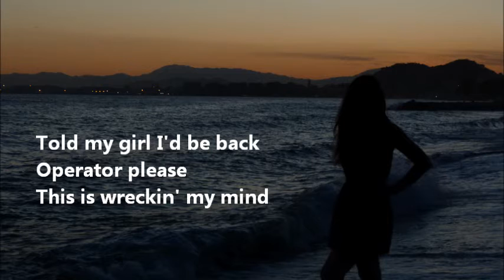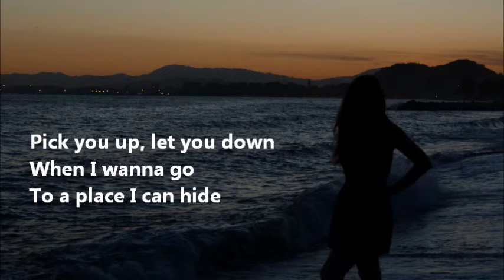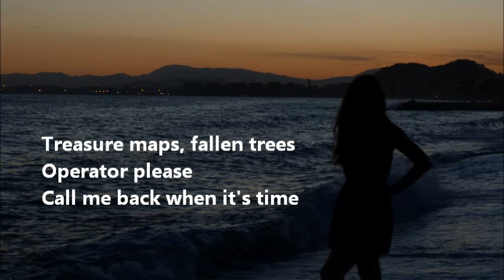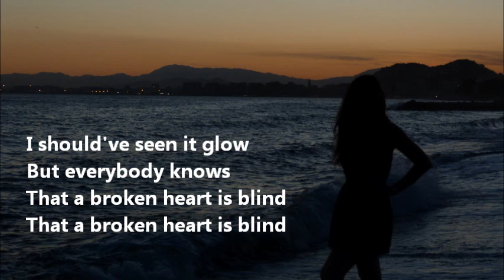Little Black Submarines - Cover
Hey guys, this is my cover of Little Black Submarines by The Black Keys. I hope you like it, although it's a little different from the original!